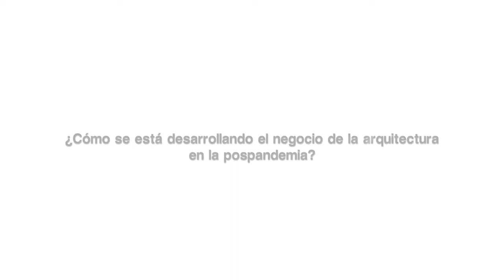Iñaki Ábalos: "Latinoamérica es una mina de buena arquitectura"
La arquitectura nos habla de cómo se vive en una ciudad, de las costumbres y la cultura de su gente a lo largo del tiempo. Así lo explica Iñaki Ábalos, arquitecto y catedrático de Harvard University, que transmite su pasión y conocimiento en este Mercado Interview.

Ábalos habla de la evolución del negocio de la arquitectura después de la pandemia, lamentando ciertos "clichés" sobre "qué es ecológico, o sostenible".

Pone un ejemplo: "Ahora mismo en España estamos en el furor de la madera", detalla. "Yo conozco casas preciosas hechas en Formentera (Islas Baleares, España) a partir de bosques del norte de Austria. Se cortan los árboles allí, se traslada en camión a Viena, desde allí en otro camión a Marsella, luego llegan a Barcelona o Valencia por mar, y de allí se trasladan a Ibiza o Formentera. Y entonces, se monta" la casa.

"Estamos en un mundo muy basado en medias verdades", concluye. "En buenas intenciones enmascaradas y, en la práctica, incumplidas".

Ábalos afirma que "Latinomaérica es una mina de buena arquitectura" y destaca su historia. "Para un arquitecto es maravilloso serlo en países que tienen historia. Y eso sucede por toda Latinoamérica. Hay una sabiduría natural, casi genética, de altísimo nivel".

Algo que "debería decirse más y entenderse mejor", ya que ahora mismo el modelo mediáticamente reinante es "el anglosajón. Y yo pienso, y lo digo como ex-chair de Harvard, que es un modelo en absoluta decadencia" si se compara con el latinoamericano, el europeo o el chino.

Respecto a la arquitectura de Repúlbica Dominicana, se muestra optimista. "Tiene un futura estupendo".